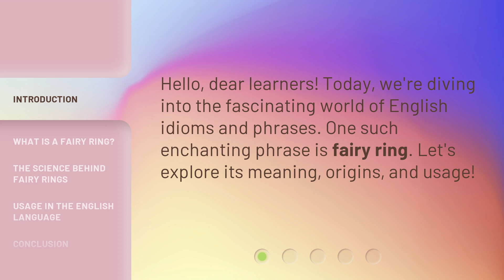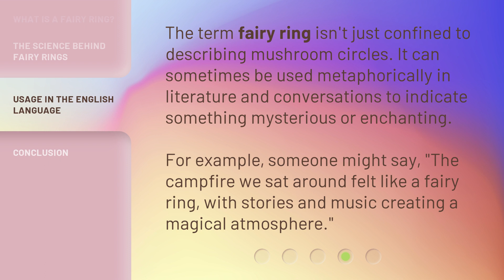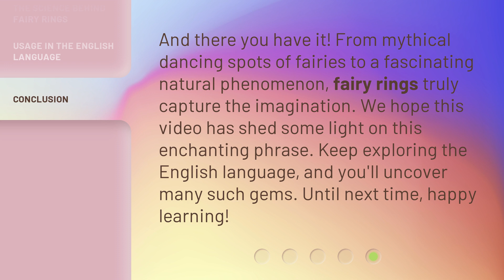The Mystical World of Fairy Rings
Unveiling the Enchantment: The Mystical World of Fairy Rings • Delve into the captivating world of fairy rings, mysterious circles of mushrooms that have fascinated humans for centuries. Explore their origins, scientific explanation, and even their metaphorical usage in the English language. Join us on this enchanting journey!

00:00 • Introduction - The Mystical World of Fairy Rings
00:23 • What is a Fairy Ring?
01:00 • The Science Behind Fairy Rings
01:31 • Usage in the English Language